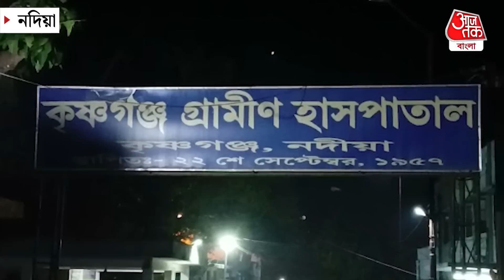কাঁপছে রোগীরা, সাপ নিয়ে সটান হাসপাতালে আক্রান্ত | Nadia | Snake Bite | Viral | Aaj Tak Bangla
পায়ে  ছোবল দিয়েছিল সাপ। আর জানতে পেরেই সেই সাপটিকে ব্যাগে পুরে সটান হাসপাতালে পৌঁছে গেলেন আক্রান্ত যুবক। শনিবার সন্ধ্যায় ঘটনাটি ঘটে ভীমপুর থানার নিধীরপোতা এলাকায়। স্থানীয় সূত্রে খবর, মাঠের কাজ করে বাড়ি ফেরার পথে পায়ে ছোবল দেয় সাপটি । কী সাপে কামড়েছে তা চিহ্নিত করতে এলাকাবাসীরা গিয়ে ঘটনাস্থল থেকে সেই সাপটিকে উদ্ধার করে ব্যাগে করে নিয়ে আসে কৃষ্ণগঞ্জ গ্রামীণ হাসপাতালে। আহত যুবকের নাম সমীর বিশ্বাস। বর্তমানে ওই যুবকের অবস্থা আশঙ্কাজনক হওয়ায় কৃষ্ণগঞ্জ গ্রামীণ হাসপাতাল থেকে তাঁকে স্থানান্তরিত করা হয় শক্তিনগর জেলা হাসপাতালে। বর্তমানে শক্তিনগর জেলা হাসপাতালে চিকিৎসাধীন রয়েছেন তিনি।